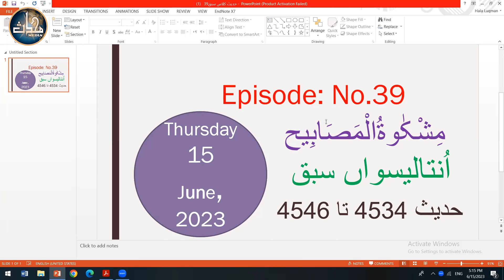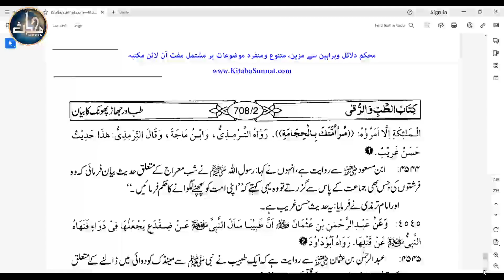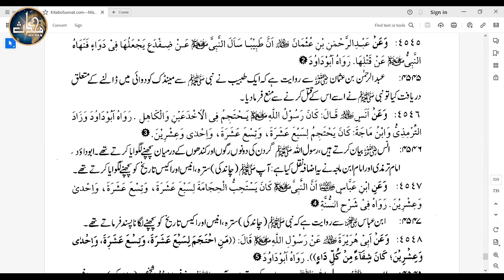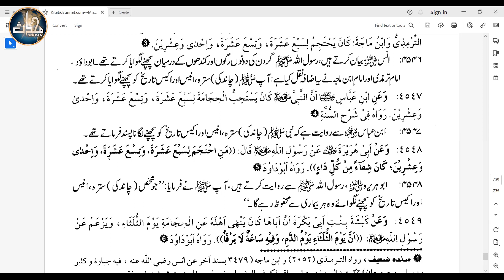LDN Mishkaat (Sem 7) | Lecture 39 | Hadith (4534 – 4546)